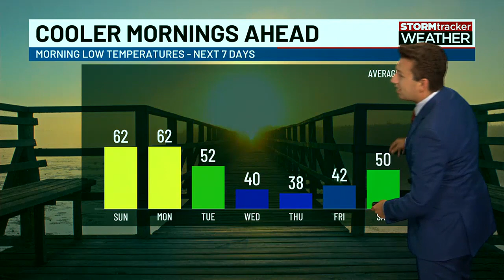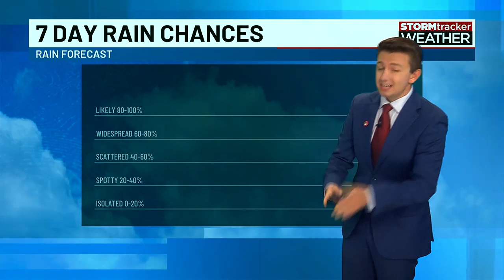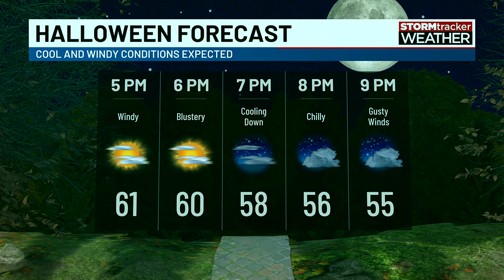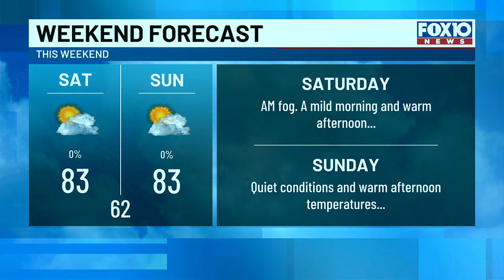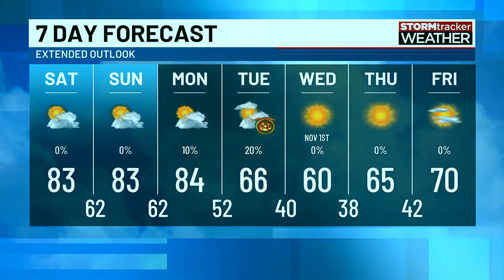Weather Outlook for Saturday October 28, 2023